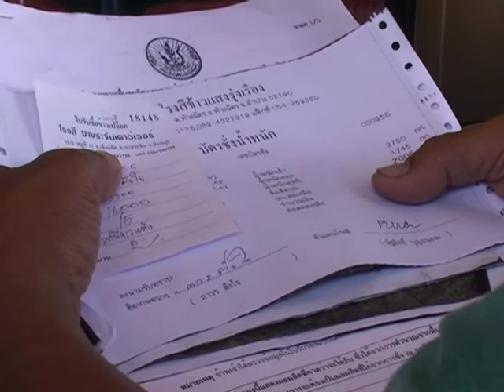19 พ.ย. 55 ประชุมอนุกรรมการจำนำข้าว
จ.ลำปาง ประชุมคณะอนุกรรมการติดตามกำกับดูแลการรับจำนำระดับจังหวัด ครั้งที่8/2555
ที่ ห้องประชุมสำนักงานเกษตรและสหกรณ์จังหวัดลำปาง ชั้น3 ศาลากลางจังหวัดลำปาง นายธวัชชัย  เทอดเผ่าไทย ผู้ว่าราชการจังหวัดลำปาง ได้เป็นประธาน การประชุมคณะอนุกรรมการติดตามกำกับดูแลการรับจำนำระดับจังหวัด
ที่ประชุม นางเบญจวรรณ  ตัญญู การค้าภายในจังหวัดลำปาง ได้รายงานผลการดำเนินโครงการรับจำนำข้าวเปลือกว่า จังหวัดลำปางมีเกษตรกรขึ้นทะเบียนไว้ 56,772 ราย ออกหนังสือรับรองไปแล้ว 41,874 ราย รวมพื้นที่เพาะปลูก 283,241 ไร่ ได้จำนำใบประทวนไปแล้วกว่า 270 ราย รวมผลผลิตข้าว 746 ตัน และคาดว่าจะมีเกษตรกรเข้าสู่ระบบการรับจำนำเพียง 18,270 ราย และมีผลผลิตข้าวเปลือกประมาณ 32,000 ตัน (เทียบจากปีที่ผ่านมา) โดยคณะอนุกรรมการ ได้ประชุมและมีแนวทางการปฏิบัติ ตามโครงการรับจำนำข้าว ดังนี้ คือ การผ่อนผันรับข้าวปทุมธานี 1 ที่ไม่ได้มาตรฐานให้รับจำนำเป็นข้าวเปลือกเจ้า 5 เปอร์เซ็นต์, การรับจำนำข้าวเปลือกเหนียวที่มีความชื้นเกินร้อยละ 35 ให้รับจำนำที่ต้นข้าว 36 กรัม สำหรับข้าวเหนียวเมล็ดยาว ส่วนข้าวเหนียวเมล็ดสั้นให้รับจำนำที่ต้นข้าว 34 กรัม และให้ปรับลดน้ำหนักตามเกณฑ์ที่กำหนด, ส่วนกรณีวงเงินรับจำนำข้าวเปลือกเกิน 5 แสนบาท/ราย/ครั้ง ให้ อคส. และ อกต. แยกใบประทวนเป็น 2 ส่วน ส่วนแรกไม่เกิน 5 แสนบาท ส่วนที่เหลือออกใบประทวนและแจ้งอนุกรรมการระดับจังหวัด ตรวจสอบก่อนที่ ธ.ก.ส. จะทำการจ่ายเงิน และในกรณีที่มีการนำข้าวเปลือก มาจำนำเกินกว่าร้อยละ 20 ของปริมาณผลผลิตเฉลี่ยรายจังหวัด ให้แยกใบประทวนเป็น 2 ใบ โดยใบแรกไม่เกินร้อยละ 20 ส่วนใบที่ 2 เป็นส่วนที่เกินร้อยละ 20 ให้คณะอนุกรรมการตรวจสอบก่อนที่ ธ.ก.ส. จะทำการจ่ายเงิน พร้อมให้ประทับตรายางที่ใบประทวนสินค้าว่าเป็นกรณีเกินร้อยละ 20 ให้ชัดเจน นอกจากนี้ให้ อคส. และ อกต. ระบุเลขที่บัตรประจำตัวประชาชน เลขที่ใบรับรองเกษตรกร ลงในใบประทวนด้วย เพื่อกำกับดูแลป้องกันการสวมสิทธิ์เกษตรกร และการปลอมปนข้าว